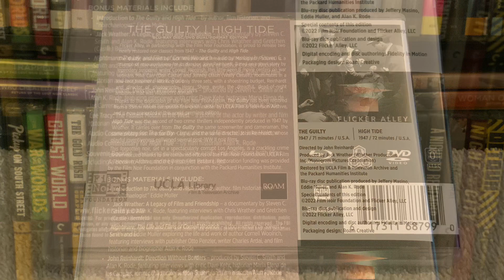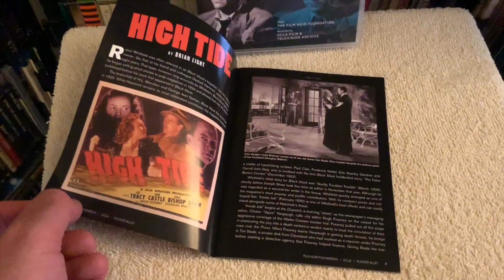The Guilty / High Tide BLU RAY REVIEW + Unboxing / Menu | Film Noir | Flicker Alley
Reviewing and unboxing The Guilty and High Tide on Blu-ray.

The Guilty and High Tide are not available on 4K Ultra HD (UHD). This Blu-ray edition also includes the DVD.

John Reinhardt: The Guilty (1947) and High Tide (1947) the double-feature release.

The Guilty (1947) released by Monogram Pictures, is a triumph of resourcefulness for its nomadic Viennese director, John Reinhardt. Based on a short story by legendary suspense writer Cornell Woolrich, this little-seen B movie centers on war veterans Mike Carr (Don Castle) and Johnny Dixon (Wally Cassell), roommates in a low-rent tenement. They are romantically entangled with twin sisters Estelle and Linda Mitchell (Bonita Granville, in a dual role). When one sister turns up dead, the boys are hounded by a suspicious police inspector (Regis Toomey)—although there's no shortage of suspects. Working on only three sets, with a shoestring budget, Reinhardt and director of photography Henry Sharp evoke the dreadful, dead-of-night ambiance that was the domain of the era's most prolific noir scribe, Cornell Woolrich.

Thanks to the dedication of the Film Noir Foundation, The Guilty has been restored from a 35mm nitrate composite fine-grain master by UCLA Film & Television Archive.

High Tide (1947) forgotten noir, set in a spectacularly corrupt Los Angeles, is a crackling crime thriller rescued thanks to the combined efforts of the Film Noir Foundation, UCLA Film & Television Archive, and the British Film Institute.

In flashback, we learn that Slade was brought in by muckraking editor Fresney as protection against a mobster (Anthony Warde) his paper is investigating. Things quickly get complicated as Fresney's boss has a wife (Julia Bishop) eager to resume a smoldering romance with Slade. When a main character gets iced early, everybody becomes a suspect, and the double-crosses start multiplying at a breakneck pace.

High Tide was the second of two crime thrillers independently produced in 1947 by Texas oil tycoon Jack Wrather. It carries over from The Guilty the same screenwriter and cameraman, the same protagonist in actor Don Castle, and the same director, John Reinhardt, whose playful inventiveness enlivened several post-WW II films noir.

Restoration funding was provided by the Film Noir Foundation in conjunction with the Packard Humanities Institute. The action gets rolling with one of the greatest framing gimmicks in noir: a speeding car crashes onto a rocky shoreline and its occupants, newspaper editor Hugh Fresney (Lee Tracy) and private eye Tim Slade (Don Castle) recount the plot as the rising tide threatens to drown them.

Special Features and Technical Specs:

NEW RESTORATIONS OF BOTH FILMS BY THE FILM NOIR FOUNDATION
A Special Kind of Partnership: Jack Wrather, Bonita Granville, and Don Castle
"Welcome to My Nightmare" – a short documentary exploring the life and work of Cornell Woolrich
John Reinhardt: The Viennese Auteur of Poverty Row – A documentary featuring interviews
Audio Commentary - The Guilty – by prize-winning noir author & film studies instructor Jake Hinkson
Audio Commentary - High Tide – by film historian and biographer Alan K. Rode
Souvenir Booklet – containing an essay by Eddie Muller and a wealth of fabulous ephemera

REGION-FREE